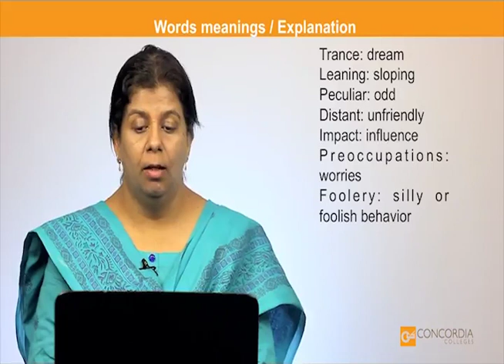Chapter 8 Good Bye Mr. Chips | Summary | 2nd Year English Novel | Complete Explanation of Chapter